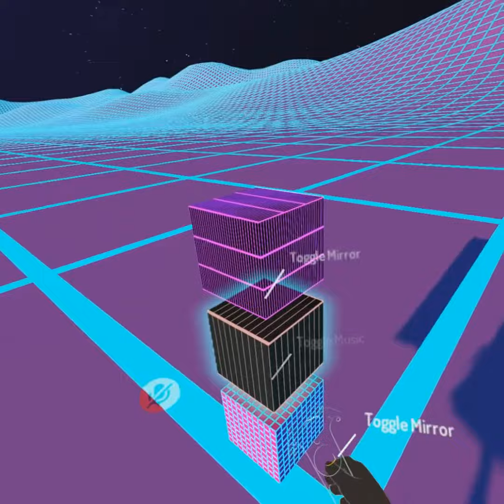A worrysome Trend - VRChat Wayfaring 4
People found this dangerous new Avatar that makes you explode, it started to worry me as I chalked off all those deaths.

Starring: Toxer, Moostyr, Mrauek, Yukine, Decojones, Oliviab, Laurenz, Kyrjll, Aschrei, Sice77, Garkx, Blackstartx